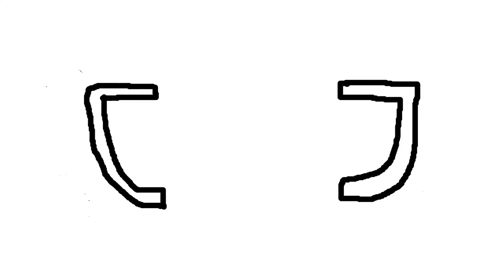New Animated Intro!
hillow this is just an animation I made for you all!
warning: this has no sound yet at all, it's nothing wrong with your sound at all, I just have not added sound to this video, but you'll have sound for this when I make a new video for you all.

btw I don't want to animate again, this took a lot of trial and error so I don't want to do this again, this will be the first and last time I'll animate for the channel, I hope you enjoy the new intro!